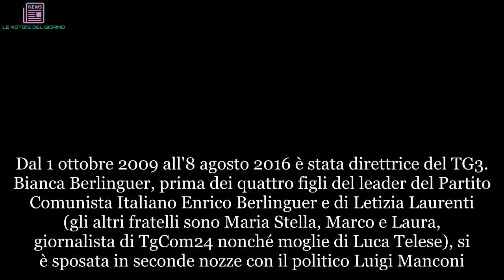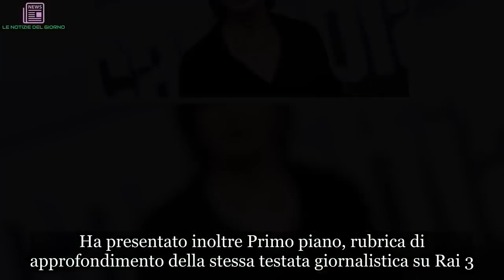Bianca Berlinguer: età, altezza, peso e figlia | ULTIMI ARTICOLI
Bianca Maria Berlinguer nota come Bianca Berlinguer è una giornalista e conduttrice televisiva italiana. Dal 1 ottobre 2009 all'8 agosto 2016 è stata direttrice del TG3. Bianca Berlinguer, prima dei quattro figli del leader del Partito Comunista Italiano Enrico Berlinguer e di Letizia Laurenti (gli altri fratelli sono Maria Stella, Marco e Laura, giornalista di TgCom24 nonché moglie di Luca Telese), si è sposata in seconde nozze con il politico Luigi Manconi. Laureata in lettere, dopo un periodo di praticantato presso Radiocorriere tv, Bianca Berlinguer inizia a lavorare ne Il Messaggero agli inizi degli anni ottanta e contemporaneamente lavora a Mixer (1985) come redattrice, entrando poi in pianta stabile nella redazione del TG3. Della principale edizione serale di questo telegiornale è stata conduttrice ininterrottamente dal 1991 al 5 agosto 2016. Ha presentato inoltre Primo piano, rubrica di approfondimento della stessa testata giornalistica su Rai 3.
Nel gennaio del 2008 Bianca Berlinguer è stata coinvolta in una polemica dichiarazione del presidente emerito della Repubblica, Francesco Cossiga. Rispondendo ad un intervistatore, Cossiga ha dichiarato di averla raccomandata insieme ad altri giornalisti (Giuseppe Fiori, Federica Sciarelli) per ottenere una posizione di maggior rilievo all'interno della Rai. La Berlinguer ha smentito queste dichiarazioni del senatore, senza tuttavia intraprendere azioni legali nei suoi confronti.
Il 1 ottobre 2009 Bianca Berlinguer  nominata direttrice del TG3. Si insedia il 12 ottobre. Il 24 settembre 2010 ha vinto a Roma la prima edizione del Premio di giornalismo "L'isola che c'è", riconoscimento assegnato a 10 giornalisti sardi, della carta stampata o della RAI - Radiotelevisione italiana, che lavorano a Roma. Il 24 settembre 2011 ha vinto il Premio Nazionale Alghero Donna di Letteratura e Giornalismo, sezione giornalismo. Da direttrice continua a condurre (dopo un intervallo di qualche mese) l'edizione serale del TG3, nonché l'approfondimento notturno Linea Notte.
Conduce e dirige per l'ultima volta il TG3 il 5 agosto 2016, venendo sostituita, con molte polemiche soprattutto rivolte al governo Renzi, da Luca Mazzà. Dal 7 novembre 2016 conduce Cartabianca su Rai 3. Bianca Berlinguer è alta circa 167 centimetri e pesa 60 chili. Bianca Berlinguer (Roma, 9 dicembre 1959) si è sposata la prima volta con il giornalista Stefano Marroni. Il matrimonio viene celebrato in Campidoglio dall’allora sindaco di Roma Valter Veltroni. Successivamente convola a nozze con il Senatore Luigi Manconi, politico, sociologo e critico musicale, dal quale ha avuto nel 1998 la figlia, Giulia.